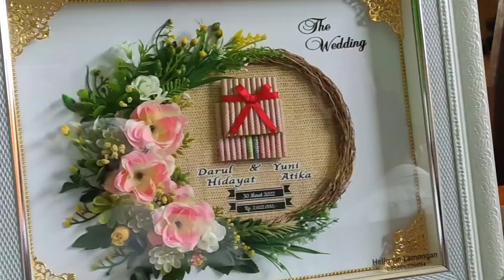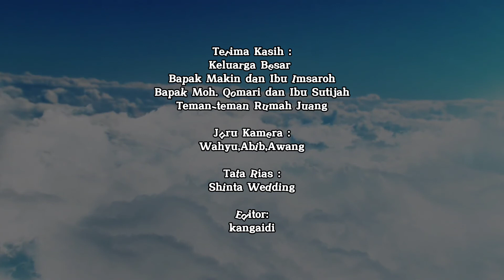AKAD NIKAH DARUL DAN TIKA